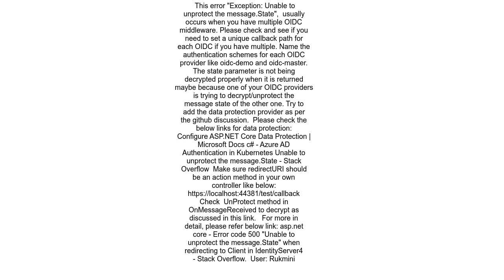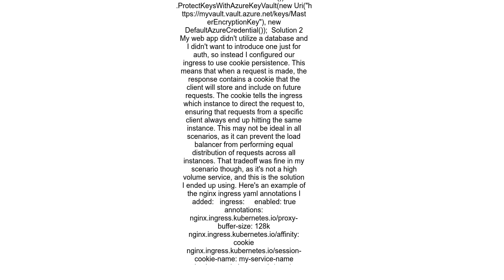ASP NET Core 3 1 Unable to unprotect the message State running in debugger